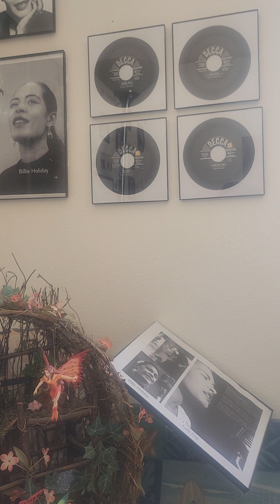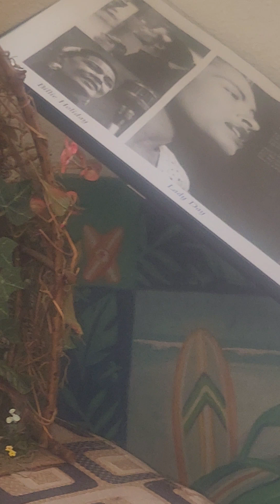How am I feeling?